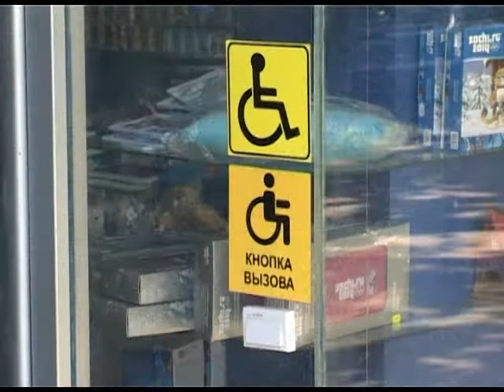Сочи с достоинством принимает гостей с физическими ограничениями. Новости 24 Сочи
В разгар курортного сезона в наш город  приезжает масса гостей- в том числе и инвалиды-колясочники. Теперь Сочи, где создана безбарьерная среда, стал удобен для отдыха именно такой категории граждан. Вот и в Хосте людям с ограниченными возможностями здоровья стало значительно удобнее, когда  появились пандус и тактильные плитки.
Сочи. Новости.
Телеканал Эфкате.